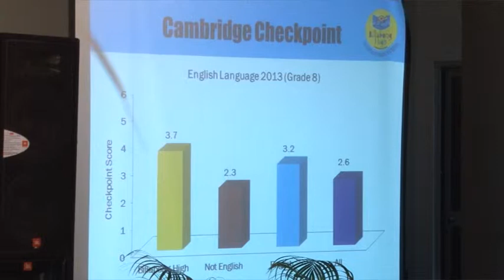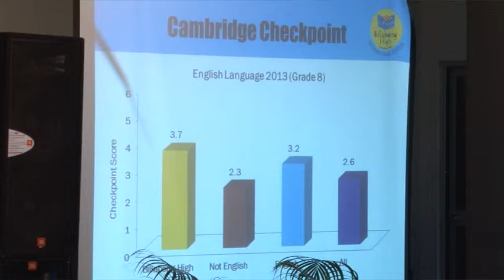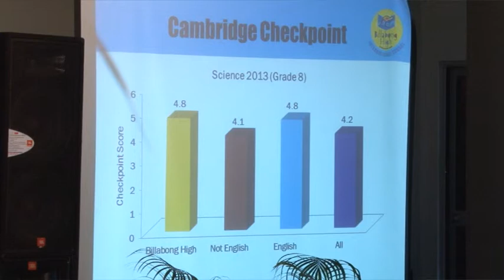Recognition Day 2014 Part 1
Billabong High EPS International School celebrates Cambridge IGCSE 2013,  Cambridge Checkpoint examination 2012 and Cambridge International Certificate for teachers and trainers(CICTT) achievements.
Scholarships for the year 2014 were also distributed during the program.